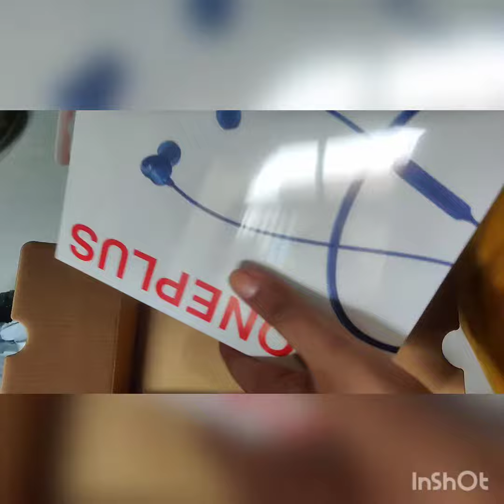Unboxing One plus z wireless bullet just at ₹1999/-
Finally One Plus has launched their extremely awesome under budget bluetooth headset s theirs lot one can go for NeverSettle

On Amazon.